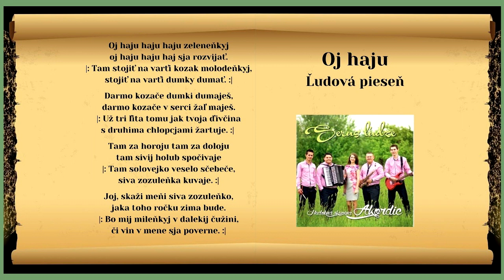AKORDIC, Oj haju haju, Ukrajinská ľudová, Videorohaľ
Zoznam členov skupiny AKORDIC -  rok 2015: Vladimír Švec - Dávid Kundra - Mária Labudová - Ján Vaško - Adam Jurč Internetový